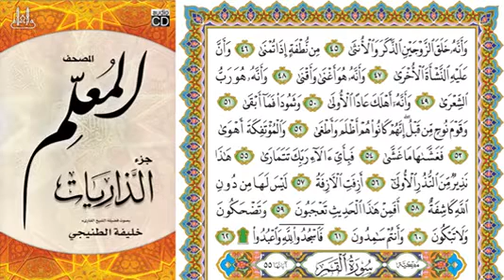المصحف المصور للقارئ خليفة الطنيجي جزء الذاريات كامل الجزء الثالث